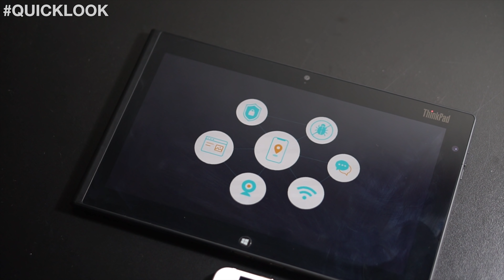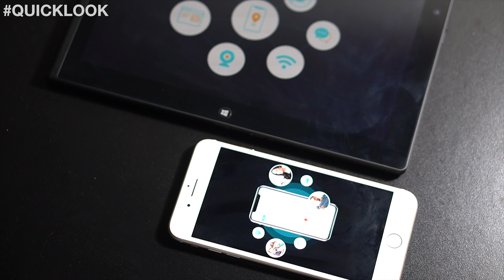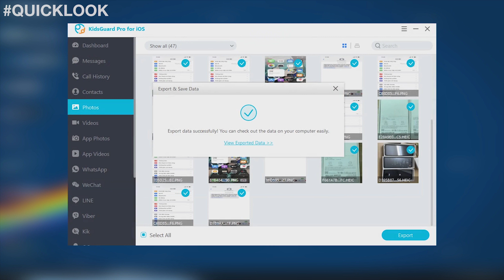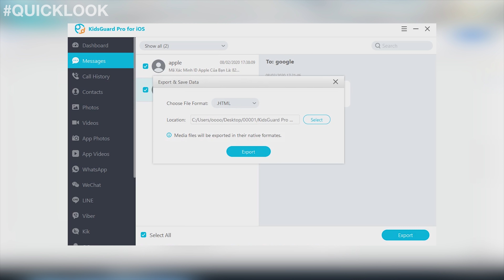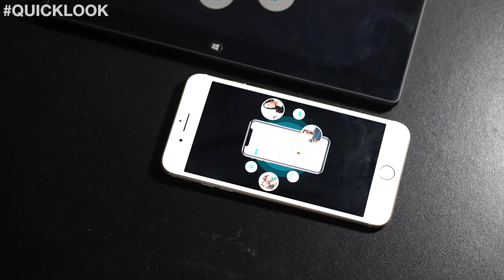Hack SẠCH mật khẩu, dữ liệu iPhone không để lại dấu vết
📱Hack mật khẩu, dữ liệu iPhone không để lại dấu vết - How to Monitor an iPhone Secretly
►Chứa hơn 20 tính năng giám sát iPhone, iPad, lấy tất cả dữ liệu trên thiết bị theo thời gian thực.